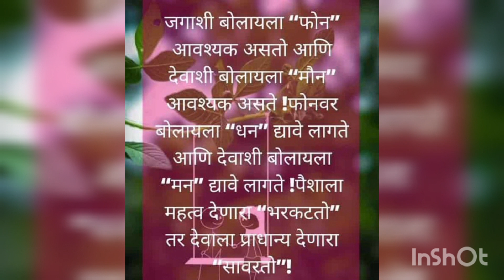दहीभात😋 झटपट/सर्वात सोपी Basic South Indian Style Curd Rice Receipe in Marathi